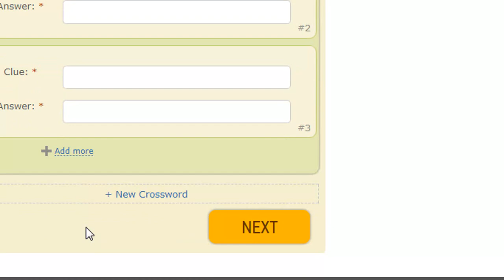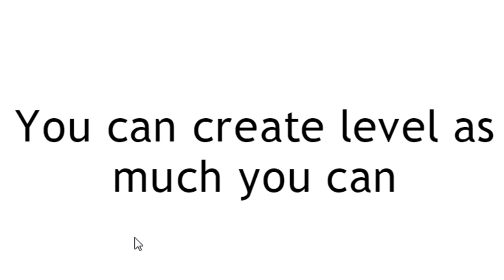How to Create your Own Cross Word App?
Learn how to create your own cross word app